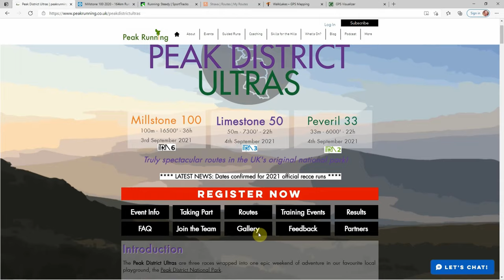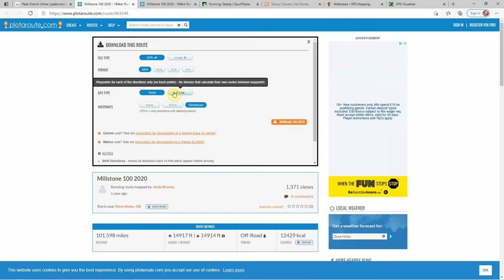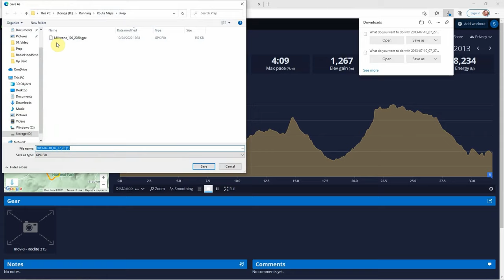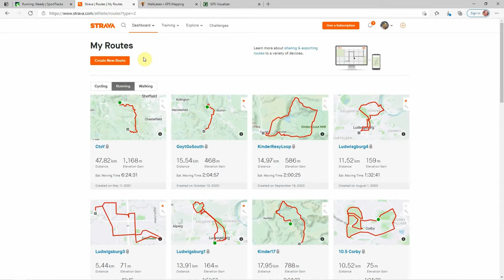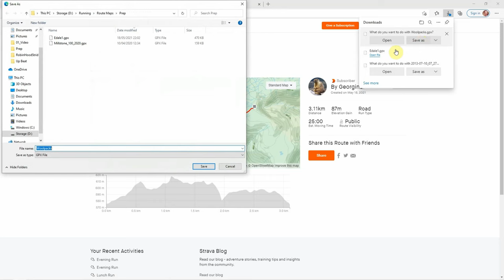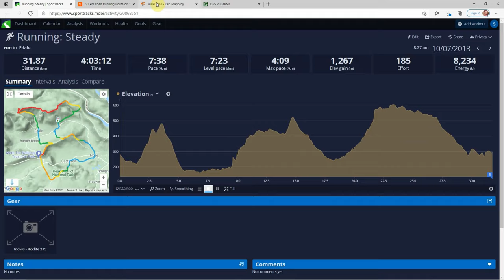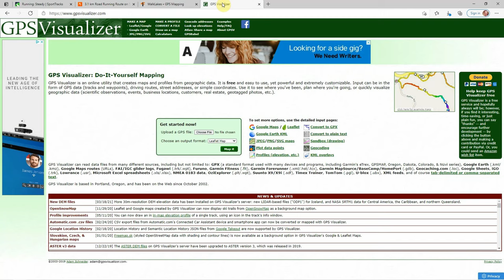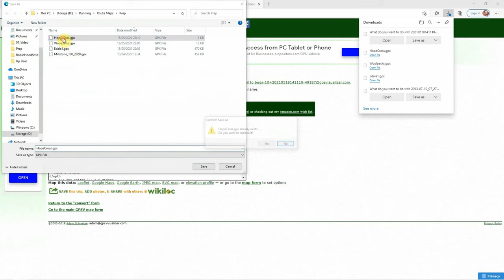Create and Edit GPX Files | Make Routes To Use With GPS Devices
Learn how to create GPX routes from a variety of sources, including editing and re-using data from previous runs. You can bring multiple data together, join them, reverse routes and move points to create your perfect plan to upload to your GPS device for running, walking, hiking or cycling, such as a GPS watch or handheld unit.
The software I'm using is GPS Track Editor, which can be downloaded for free

To create source GPX files I used the following websites:
Strava - to make crowd-sourced route choices (heat maps) and copy routes from other people
Walk Lakes - route creation using Ordnance Survey maps (the predominant mapping entity in the UK)

Title:  Alaska Sky
Artist:  Patrick Patrikios